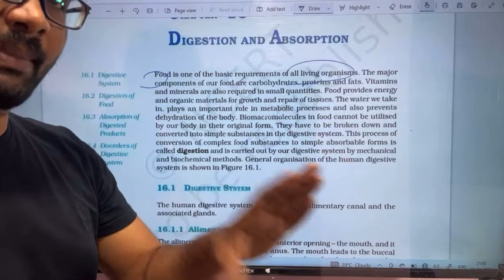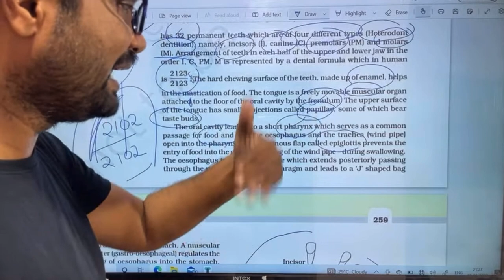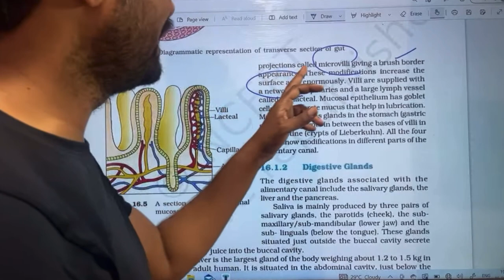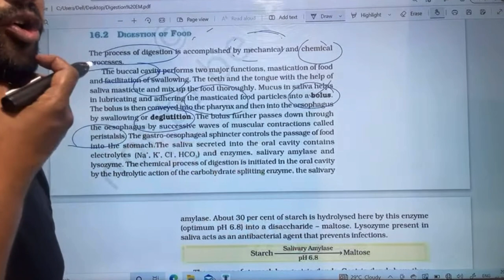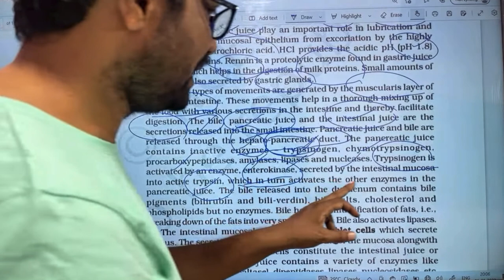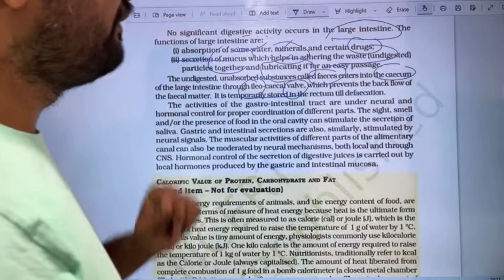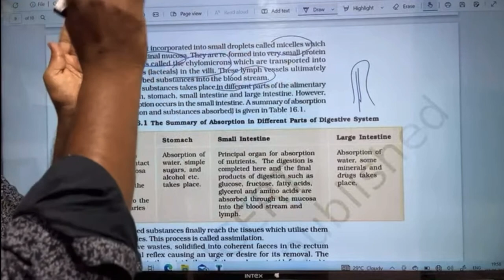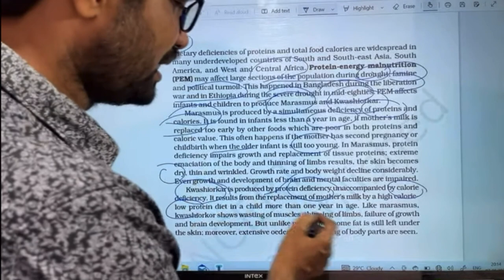Digestion and Absorption Total Chapter in One Video || NEET and EAPCET/ EAMCET Classes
NEET (NCERT) Classes in Telugu Explanation
EAPCET Classes
EAMCET Classes in Telugu Explanation
Digestion and Absorption NCERT Complete Chapter in Telugu Explanation